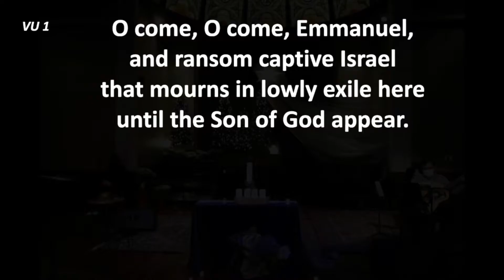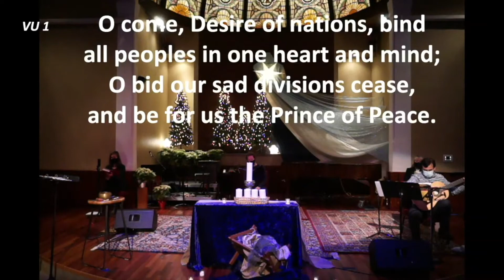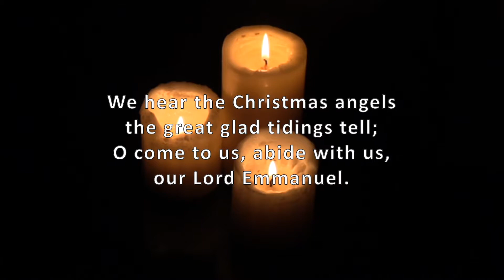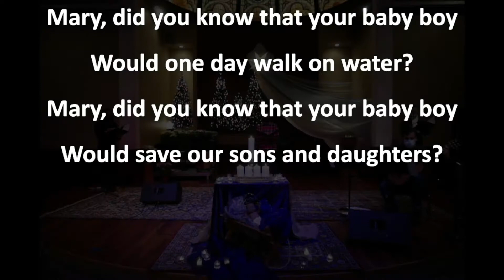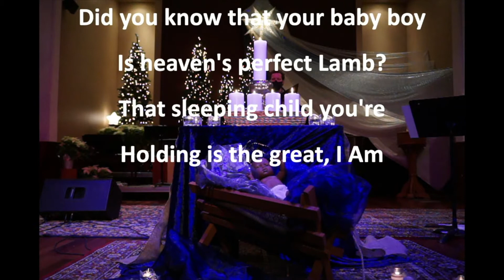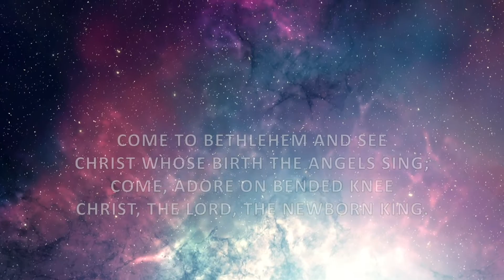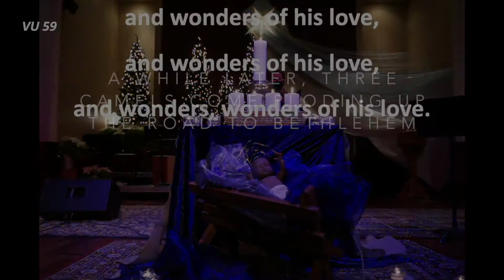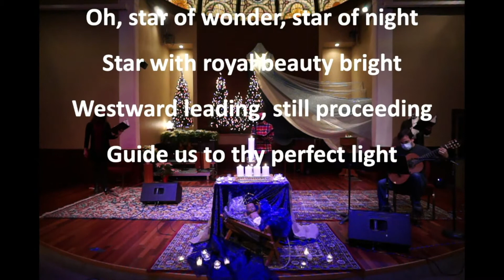Virtual Christmas Eve @ Fairfield United Church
We know everything, yup – everything has changed this year. Our sacred story shares with us that new life is born in dark places.
This year for Christmas Eve we will be having a special online gathering. We will have sacred music and our church family who have come together to create the nativity pageant. Please join us through Facebook or YouTube for a different take on our candlelight service.
Let us join together as a sacred community and celebrate this Holy night!